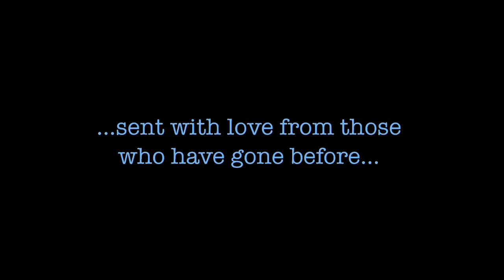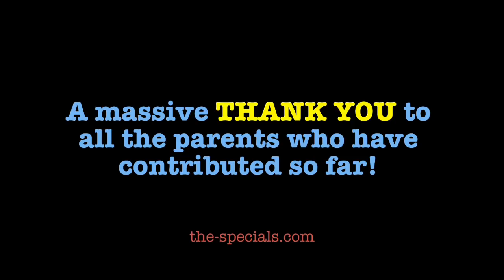If I Could Go Back...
We would like to present "If I could go back” our film made with incredible parents from across the globe as a gift to new parents of children with Down's Syndrome. Our hope - to reassure and inspire new mums and dads at the very beginning of their journey.
Please bear in mind that although this is a beautiful and thought-provoking film, there are some emotional bits at the beginning where the parents reflect back on their child's diagnosis. Stick with it though and we hope by the end, you'll love it 💙💛

A very big thank you to all the parents who have contributed to this - including parents from The Specials, The Down Syndrome Diaries and our local friends at T21 Brighton & Hove.